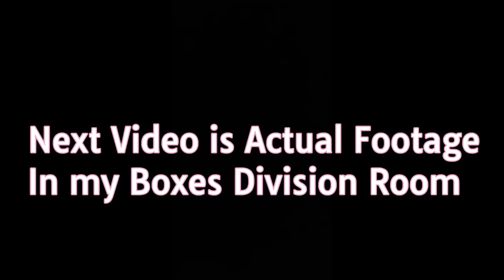NANIRAHAN SA GARAHE PARA SA PERMANENT RESIDENCE OF CANADA / SUMMER / PASYAL TAYO SA CANADA / inags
BUTAS NG KARAYOM ANG  SINUOT PARA SA PERMANENT RESIDENCE OF CANADA  / SUMMER / PASYAL TAYO SA CANADA  / inags